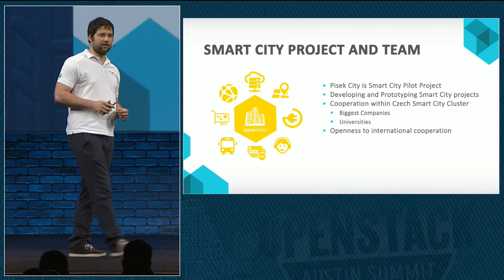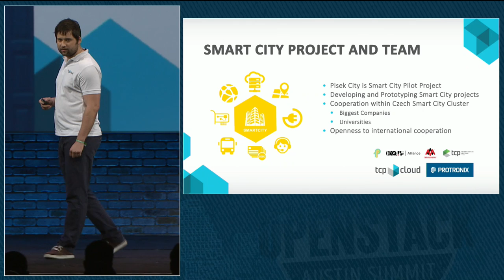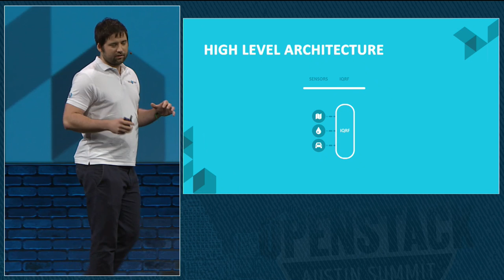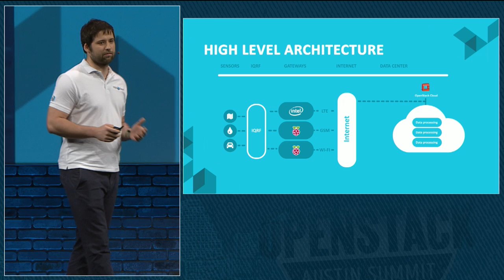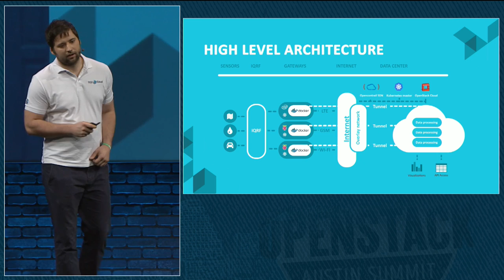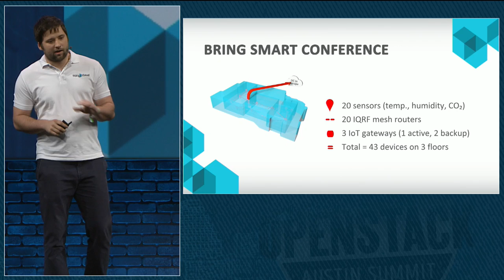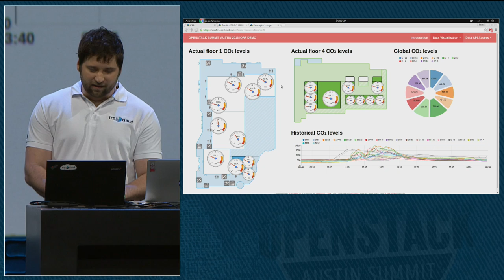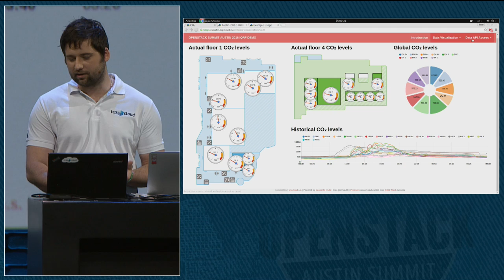Building a SmartCity with IoT